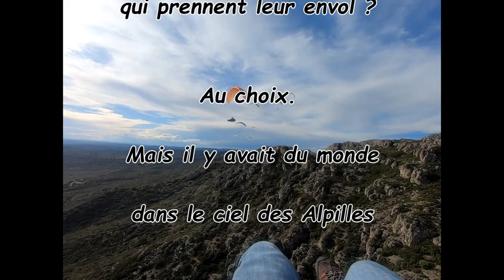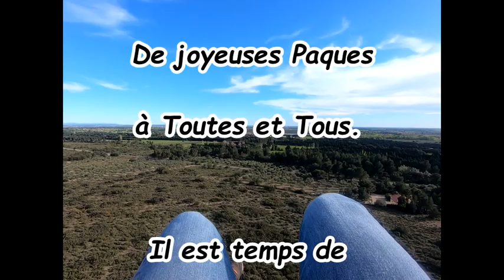UN VOL DE POISSONS D'AVRIL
Le lundi au soleil aurait pu chanter Claude François.